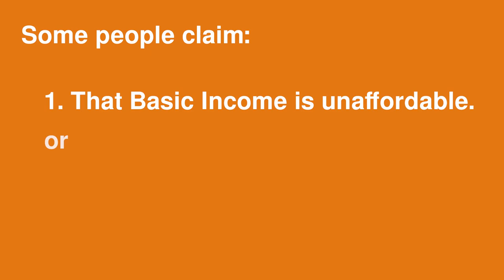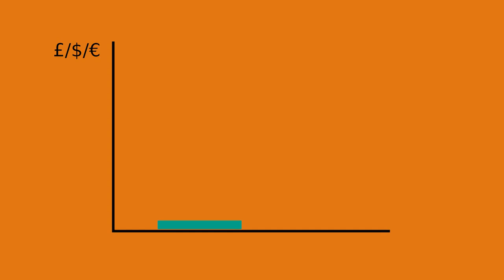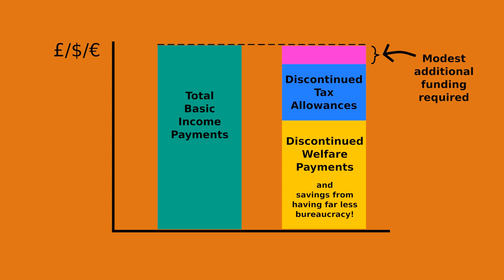Basic Income: Is it affordable?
A short video about the funding of Basic Income and why it is more easily affordable than a lot of people think.
I'm from the UK, but the financial situation will be fairly similar in many other developed economies.